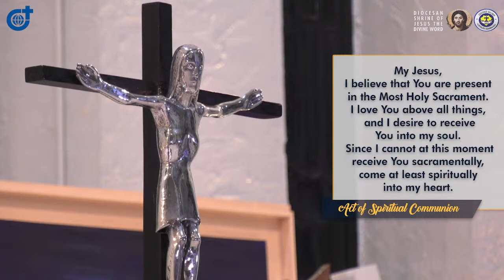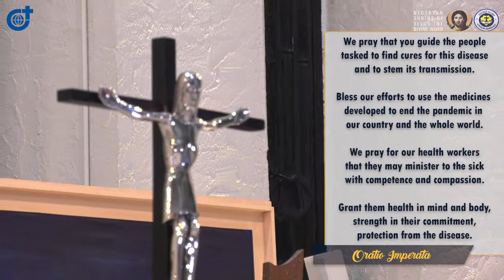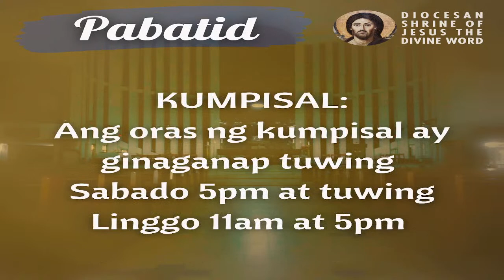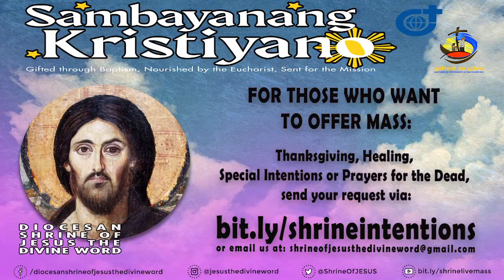6:00 PM Holy Mass - March 30 2022 Wednesday 4th Week of Lent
Live  6:00 PM   Holy Mass  -  March 30  2022    Wednesday 4th Week of Lent